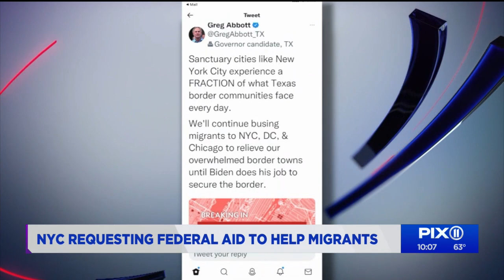Adams declares state of emergency with migrants maxing out shelters